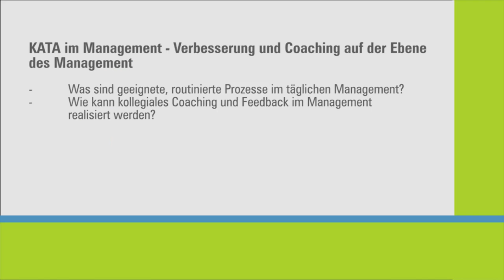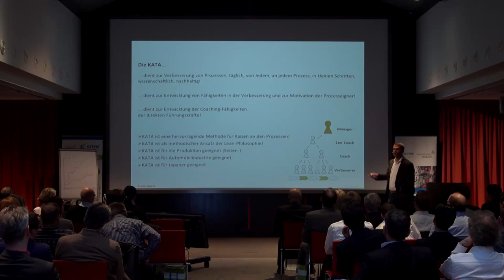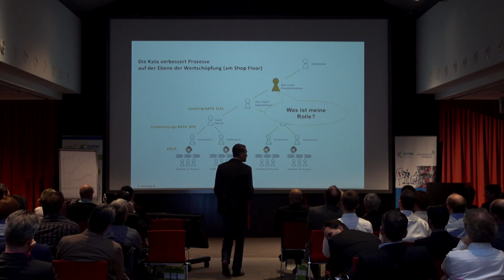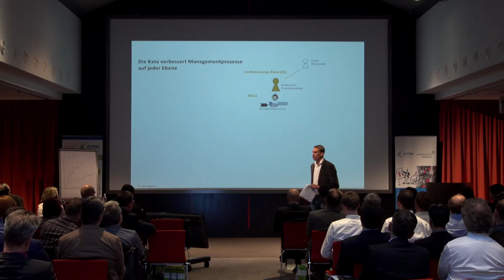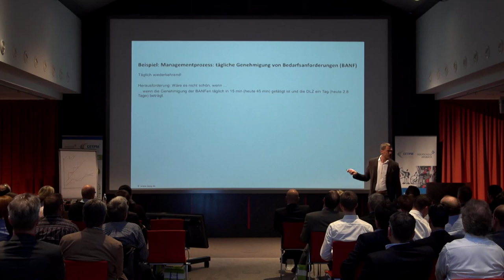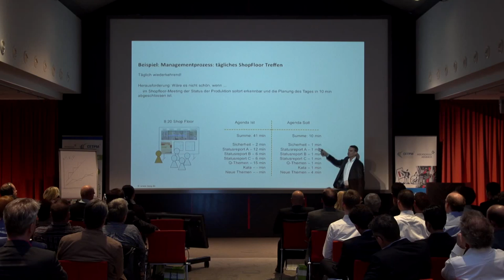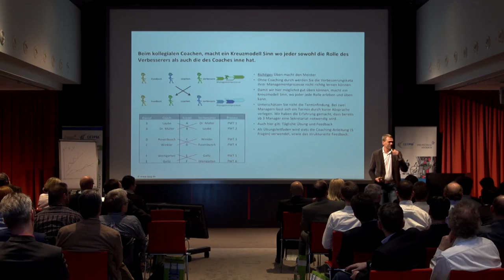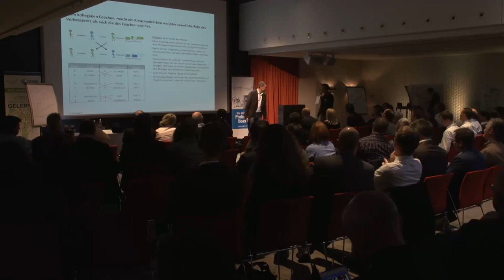Bernd Mittelhuber: KATA im Management - Verbesserung und Coaching auf der Ebene des Managements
Vortrag am 4. KATA-Praktikertag am 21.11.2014 in Frankfurt:
Was sind geeignete, routinierte Prozesse im täglichen Management?
Wie kann kollegiales Coaching und Feedback im Management realisiert werden?